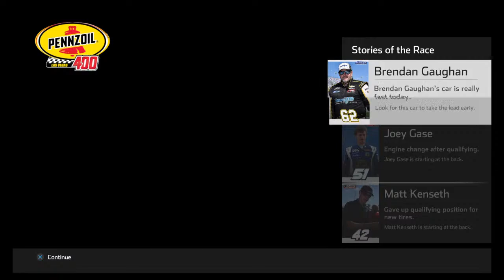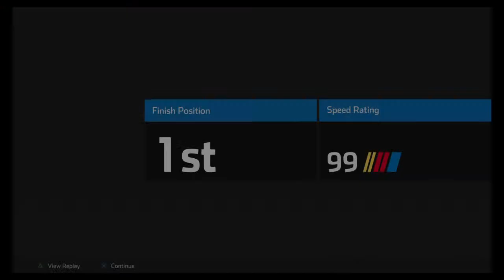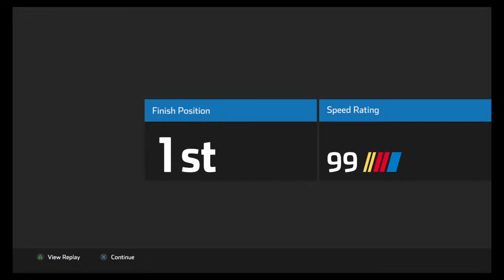NASCAR Heat 5 - Martin Truex Jr. Season Mode 2/36 (Pennzoil 400 @Las Vegas)